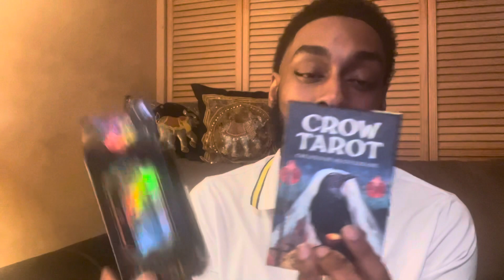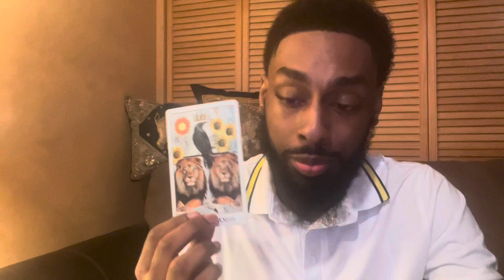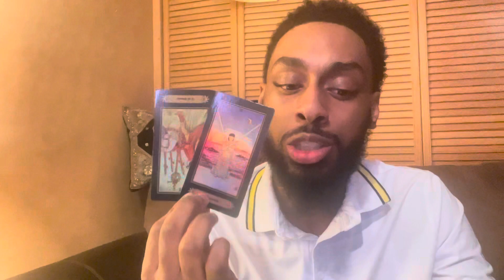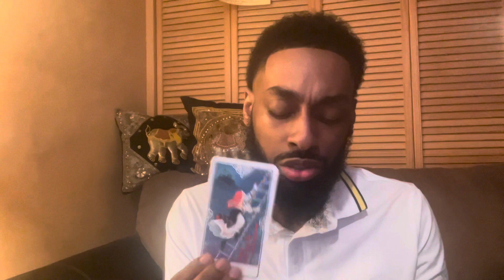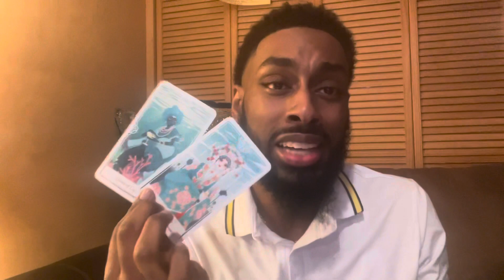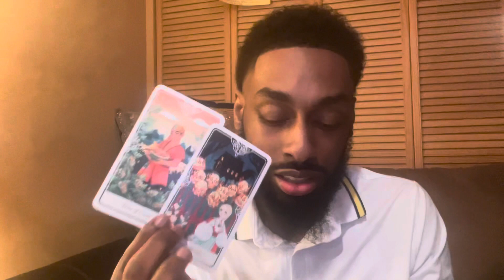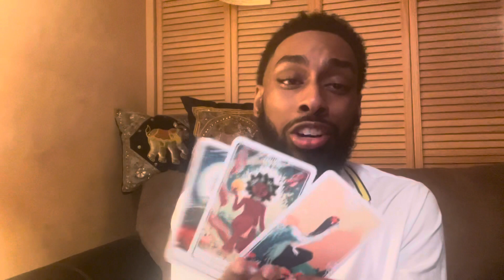CAN I HYPE YOU UP? (Pick A Card)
PILE 1 ( 1:02 )

PILE 2 ( 11:35 )

PILE 3 ( 24:37 )